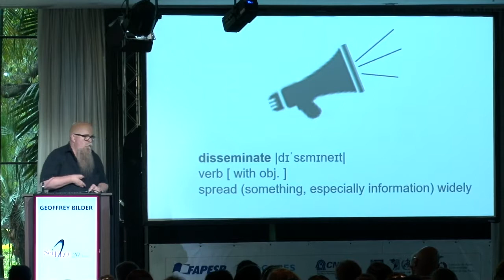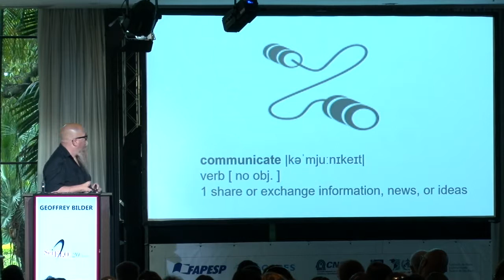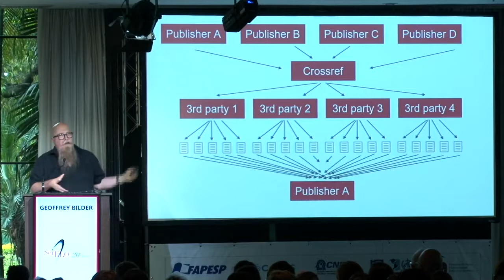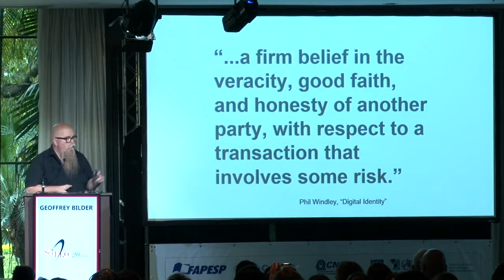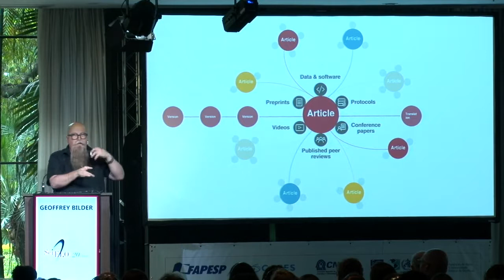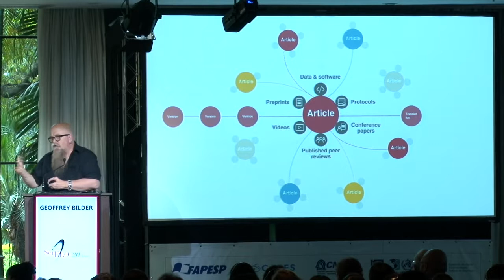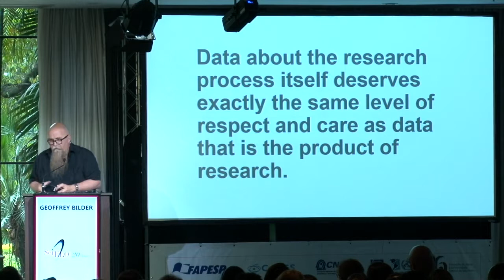SciELO 20 | P3.3 | Interoperability, visibility, credibility, por Geoffrey Bilder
Semana SciELO 20 Anos | Conferência SciELO 20 Anos | Dia 28 de Setembro de 2018

Coordenador da mesa

Painelistas

Interoperability, visibility, credibility - Geoffrey Bilder – Director of Strategic Initiatives, Crossref - (você está aqui)